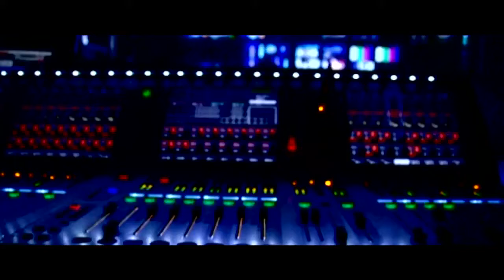Watch on Cyta UK TV the latest news from Cyprus Sigma TV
Many Greek & Cypriot series, Νews in Greek, Sports, Greek Music, children’s programmes.

Never miss again an episode of your favourite series!

Join Cyta UK TV and be spoiled for choice...

Up to 18 Live Greek TV channels of entertainment, including: Mega, Sigma, PlusTV, ERTWorld, RIKSat and many more.
Exclusive! Cyprus football Live Cyprus football matches and live basketball.
Exclusive! Hellenic TV, the local Greek TV channel which covers news, sports (live KOPA games) and activities of the Greek Community in the UK.
A library of over 100 Greek films played on demand, including your old time favourite classic film stars; Vougiouklaki, Papamichael, Xanthopoulos, Psaltis, Moustakas, Kourkoulos.
All the episodes of most Greek and Cypriot TV series, played on demand; Petrino potami,Kamomata Tz’aromata, Galateia, Prodosies...
Additionally, you can watch all the free national and international channels available, such as BBC iPlayer, BBC Sports, 4oD, ITVplayer etc and/or add Extras such as Games, Video on Demand like Netflix, Sky Movies etc.

For a live demo you can visit us at the CytaShop,
8-10 Ashfield Parade, London N14 5AB